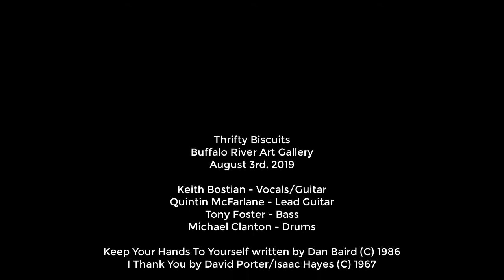Keep Your Hands To Yourself (cover version) by Thrifty Biscuits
Thrifty Biscuits as recorded at the Buffalo River Art Gallery -- Grand Opening, August 3rd 2019.

Keith Bostian - Vocals/Guitar
Quintin McFarlane - Lead Guitar
Tony Foster - Bass
Michael Clanton - Drums

Keep Your Hands To Yourself written by Dan Baird (C) 1986

Recording and Video - Gordon Gidluck
Logo and Graphics - Blackberry 19 Studio